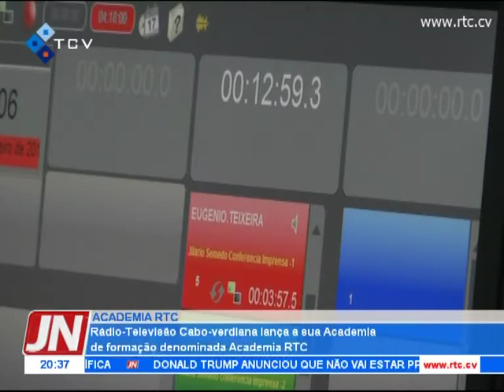Radiotelevisão Caboverdiana lança a sua Academia de formação denominada Academia RTC